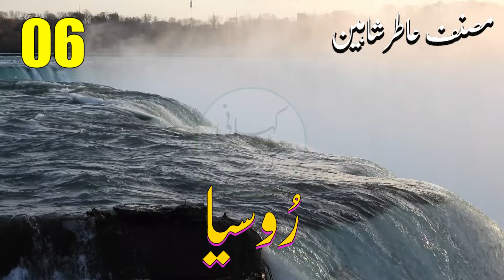Ruh siya (روسیا) - Urdu/Hindi audio story by Aatir Shaheen - Part 006